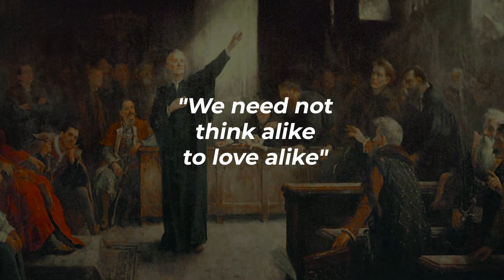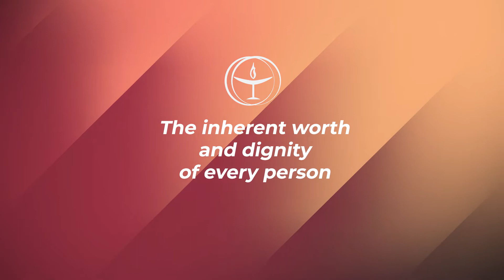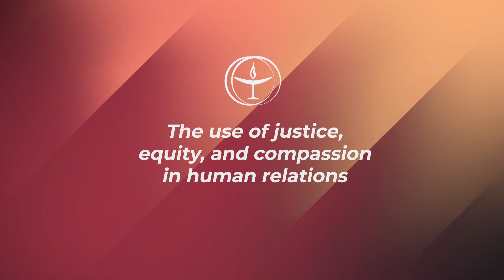"We Need Not Think Alike, To Love Alike."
Hundreds of years ago, Ferenc Dávid, also known as Francis David, was reported to have said these words. He was a Unitarian preacher from Transylvania, the founder of the Unitarian Church of Transylvania, and the leading figure of the Protestant Reformation.

In the 1500's, Francis David disputed the Christian view of the Holy Trinity, believing God to be one and indivisible.